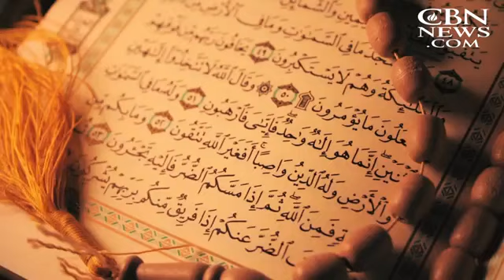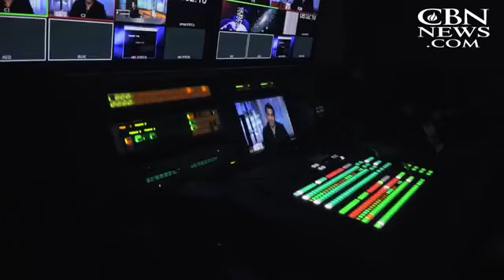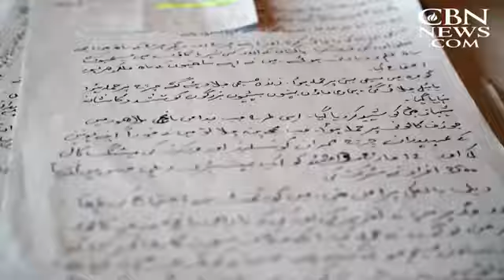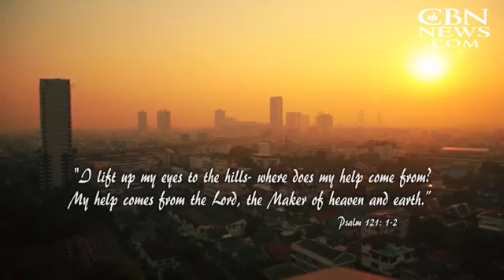CHRISTIAN PERSECUTION IN PAKISTAN! PRAY FOR THEM.